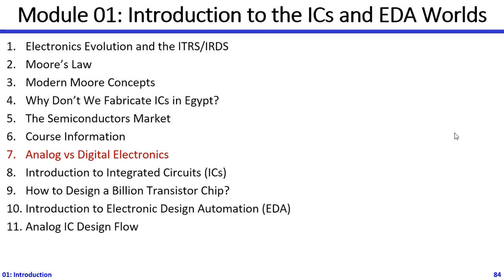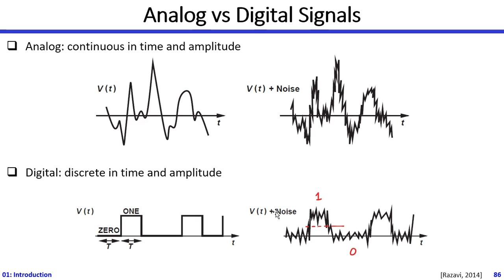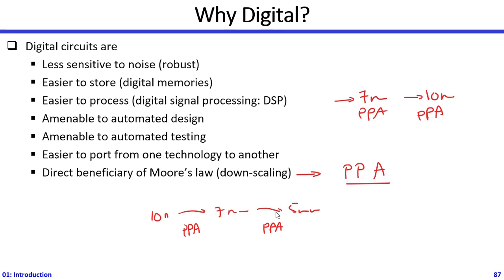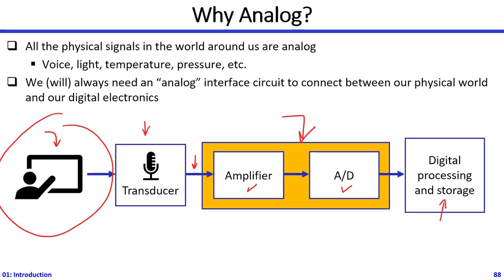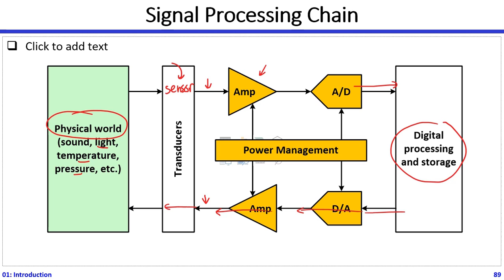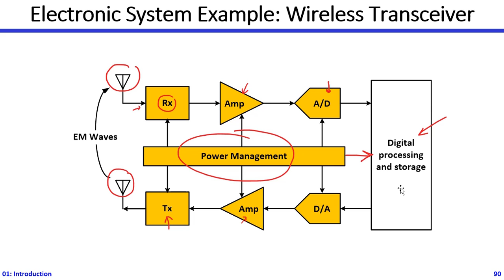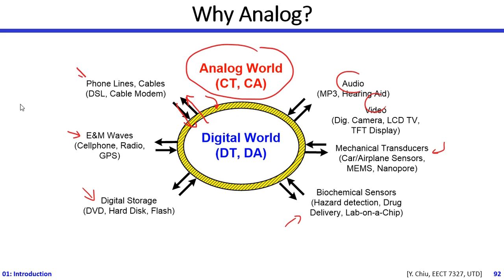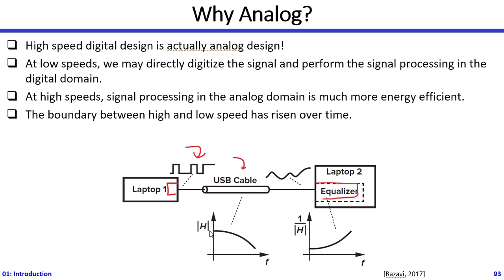AMS | 01-07 | Analog vs Digital Electronics | Dr. Hesham Omran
Analog/Mixed-Signal Simulation and Modeling
Module 01 - Part 07
Analog vs Digital Electronics